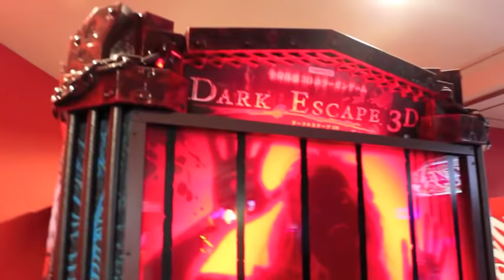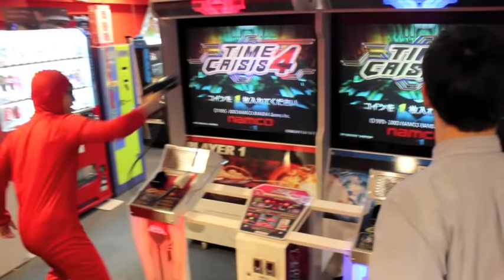JAPANESE ARCADE GAMES WITH FILTHY FRANK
tags: i shot a rabbit in the mouth and he shat out a large black man in a swimming suit who still thought he was swimming so he was basically on the ground having a